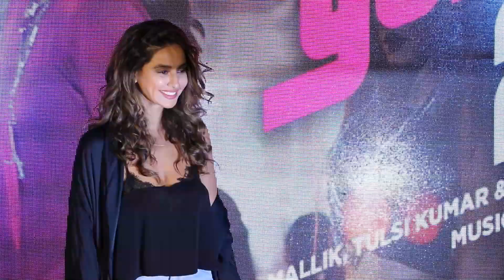Shibani Dandekar Photoshoot At Gulabi 2 0 Song Launch | Noor Movie | Bollywood Lineup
Watch Shibani Dandekar Photoshoot At Gulabi 2 0 Song Launch | Noor Movie | Bollywood Lineup